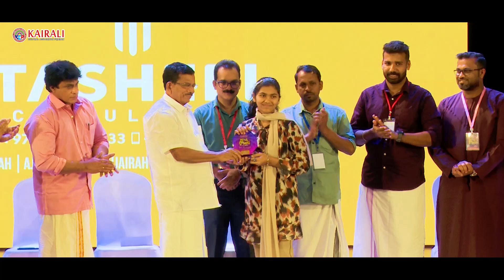KAIRALI EID ISHAL FUJAIRAH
PROMOTION WORK
FOR ALL KINDS OF VIDEOGRAPHY & PHOTOGRAPHY
DIGITAL PROMOTIONS
CONTACT DIGITAL SAIF FUJAIRAH